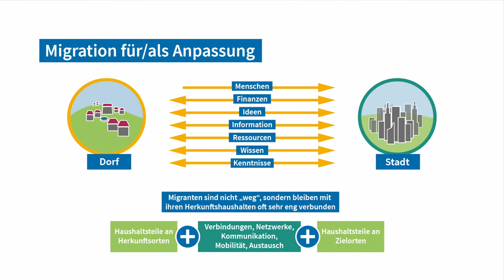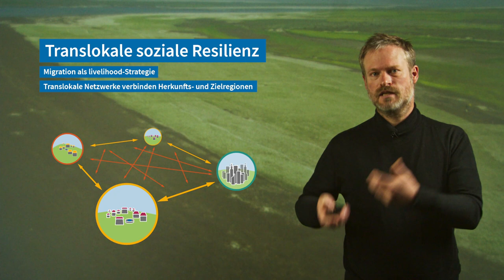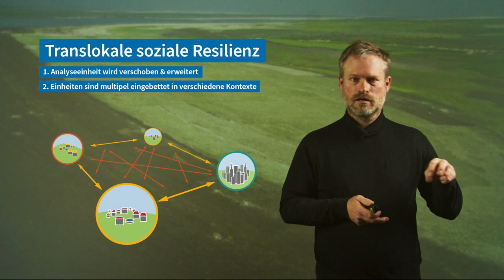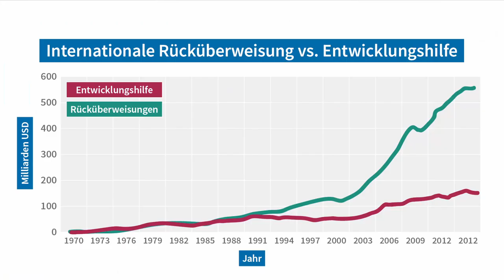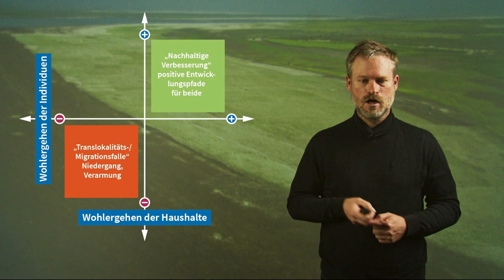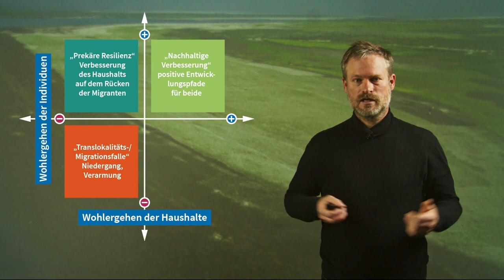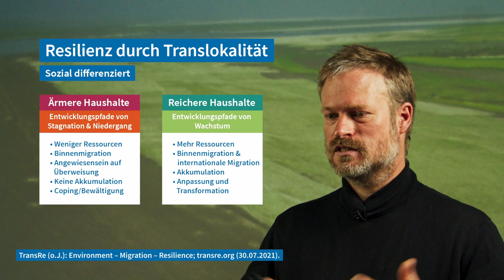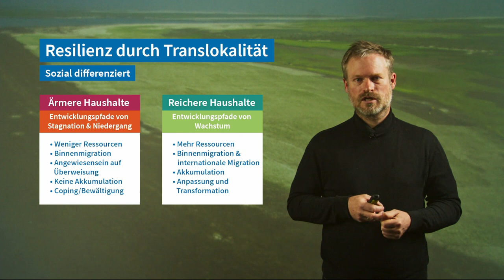L9V6 Klimawandel und Migration Migration als Anpassung | iMooX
MOOC Zitierempfehlung:
STERLY, H. (2021): Klimawandel und Migration: Migration als Anpassung? – In: GLADE, T. (Hrsg.): Klimawandel MOOC (KliMO): Wissenschaftliche Grundlagen. iMooX; (abgerufen TT.MM.JJ).